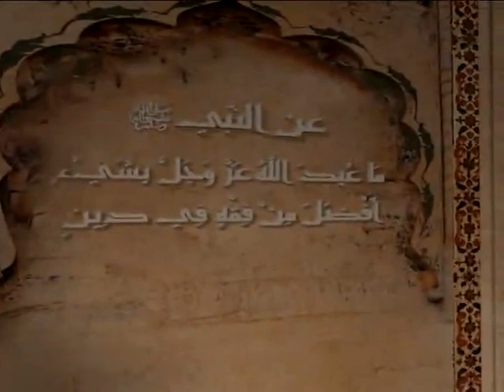السيد صباح شبر : ليتفقهوا في الدين / أحكام المرأة – الجزء الواحد والثلاثون 31